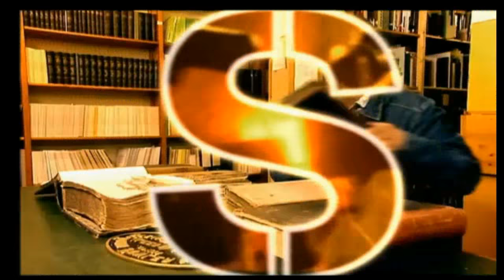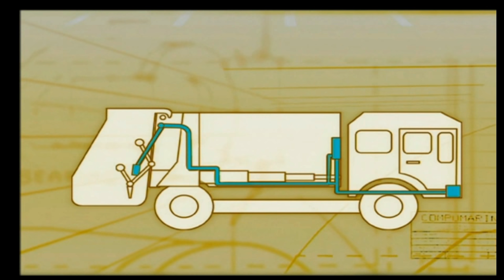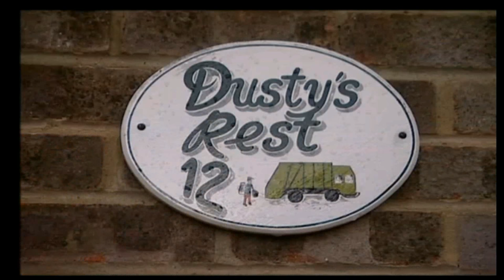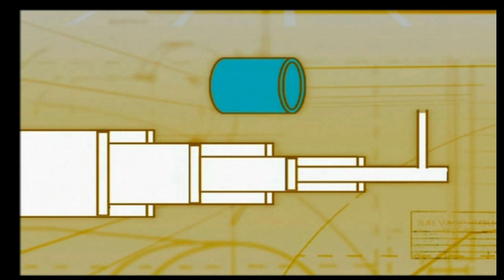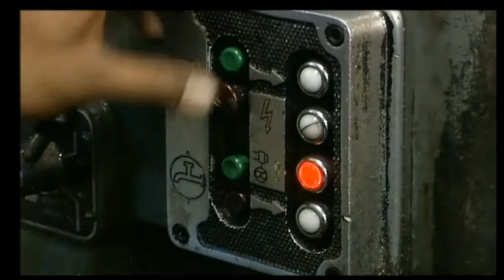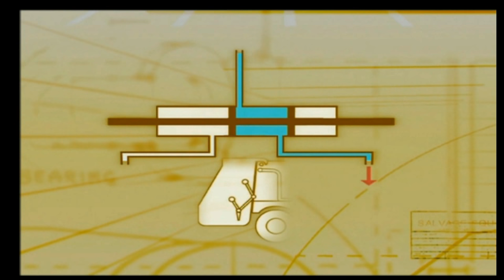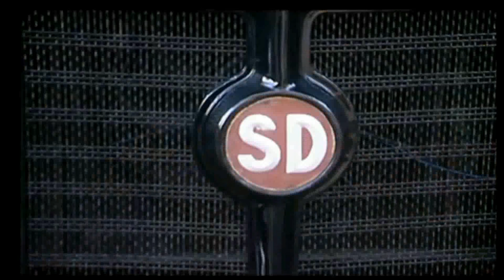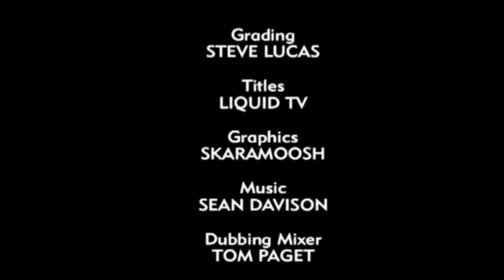Salvage Squad 2: Dustcart